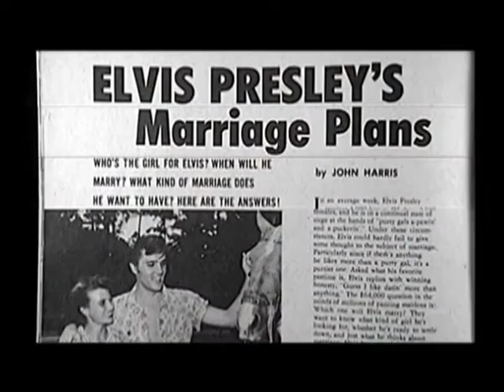Elvis & June: A Love Story: Official Trailer (2002) | Elvis Presley, June Juanico, Edward J. Bellman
Watch Elvis & June: A Love Story (Elvis: Summer of '56) on Filmzie for Free  👉 LINK 👈

The true story of Elvis' first fiancee, June Juanico. This documentary featuries the oldest home movie of Elvis in a private setting...on vacation in Biloxi, Mississippi with June in the summer of 1956.